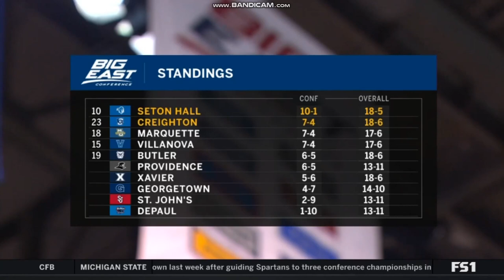FS1 CBB intro | 23 Creighton @ 10 Seton Hall | 2/12/2020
Credit to FOX Sports, Big East, NCAA